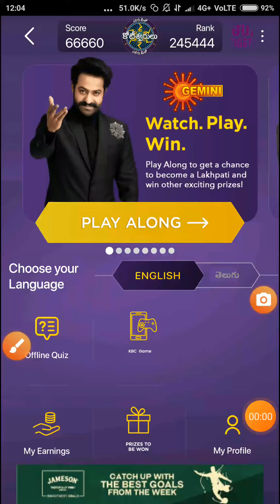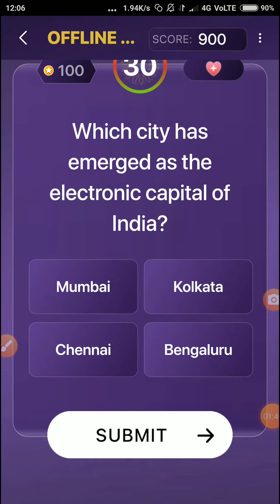KBC TELUGU OFFLINE QUIZ ANSWERS 6 NOVEMBER 2021 | KBC TELUGU PLAY ALONG | EVARU MEELO KOTEESWARUDU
Topic: KBC TELUGU OFFLINE QUIZ ANSWERS 6 NOVEMBER 2021 | KBC TELUGU PLAY ALONG |  EVARU MEELO KOTEESWARUDU